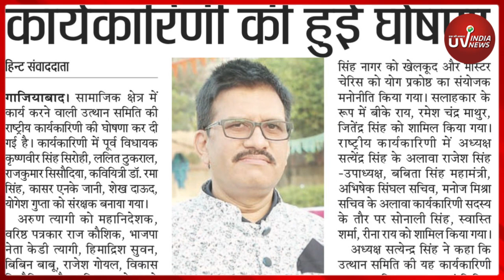उत्थान समिति के संस्थापक सत्येन्द्र सिंह ने की उत्थान समिति की राष्ट्रीय कार्यकारिणी की घोषणा